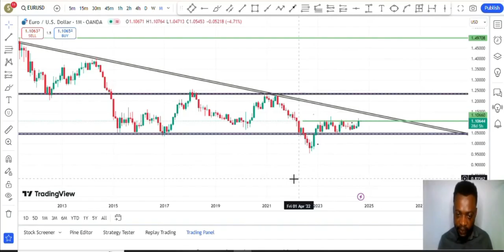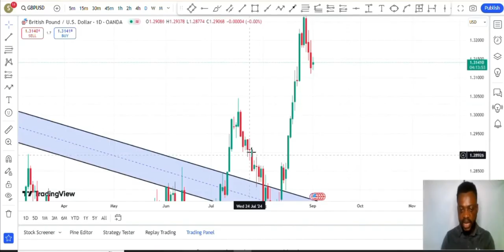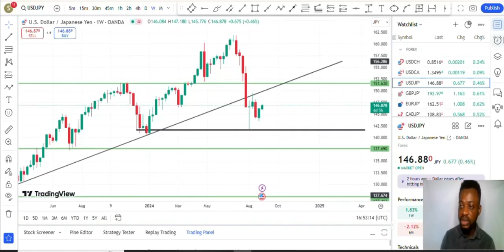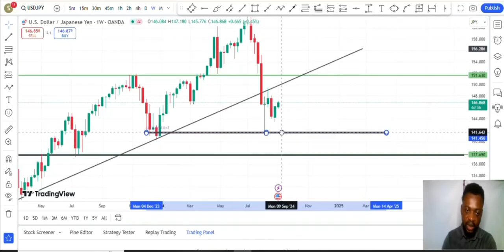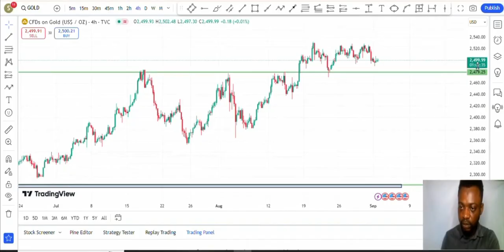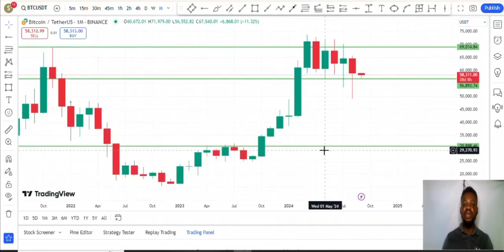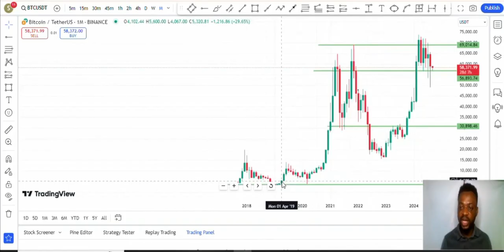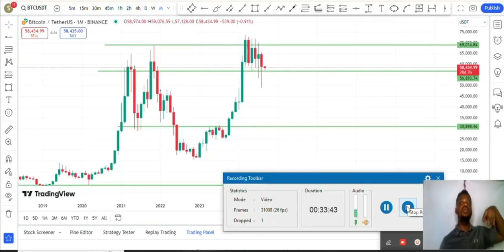THE BEST FOREX/CRYPTO TRADING MARKET ANALSIS YOU'LL WATCH THIS WEEK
✅TRADE & GROW RICH SERIES (Telegram Live = Mon-Fri)

Morning session; Forex & Synthetics Indices
Time: 7:30am-9:00am

Evening Session; Crypto Trades and Research Analysis
Time: 7:30pm-9:00pm

These sessions are designed to share trading opportunities across the market with a proper breakdown of the market for clarity and help you money daily from the market.

✅ SPECIAL PACKAGES

- Quick Fixes on Specific trading challenge
( Fee = $50 for 2hrs)
-Copy Trading Services = scroll down to send a Whatsapp message
- Portfolio/Account Management= scroll down to send a Whatsapp message

✅MENTORSHIP PROGRAMS

📌REGULAR PLAN = 3-Months (Fee =  $200)
-Forex Mastery Program
-Crypto Mastery Program
-Synthetics Indices Mastery Program

📌PREMIUM PLAN = 1yr (Fee = $750)
-Forex Mastery Course
-Crypto Mastery Course

✅BOOKS 📚 🖊️
-Trader's Psychology Bible = $10
-Technical playbook from Q1-Q4 for forex traders = $5
- Price & Time = $10 coming soon
- The Four Cardinals of Money = $5
-Unleashing You = $5 coming soon